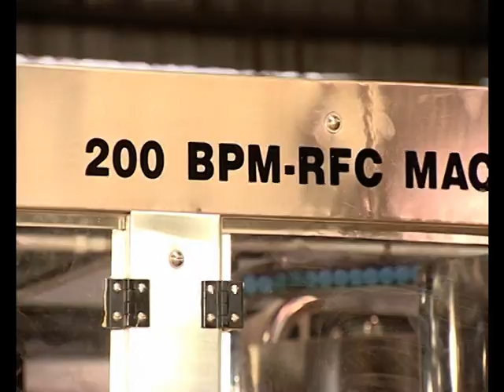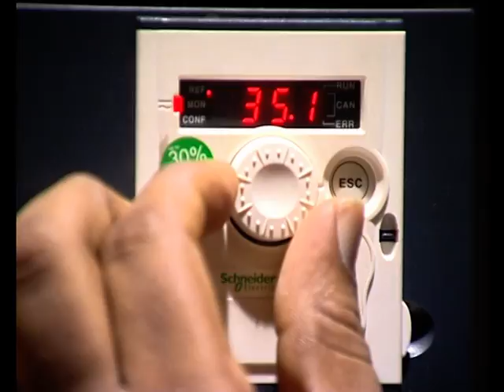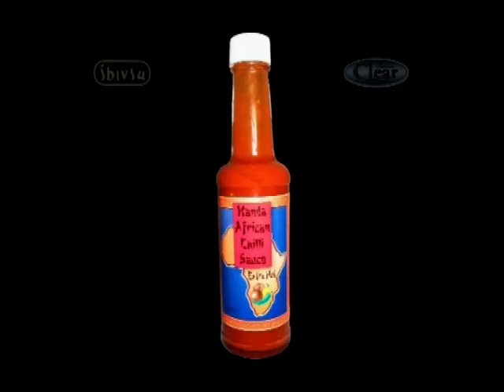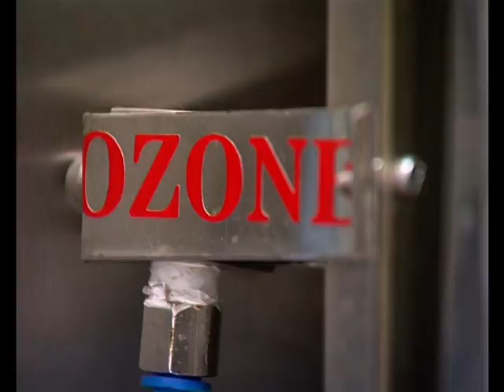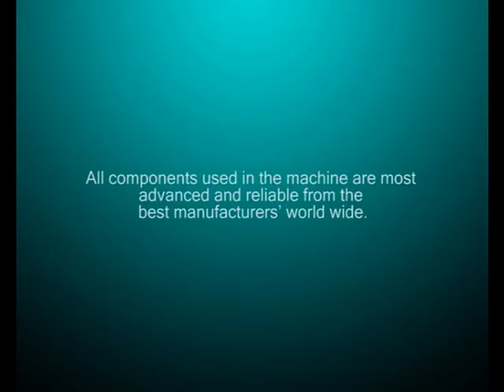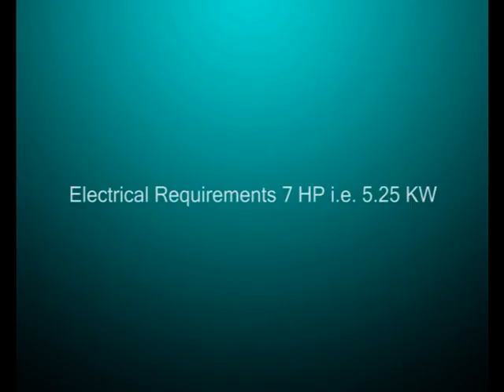Rinser Filler Capper Machine - 200 Bottle Per minute